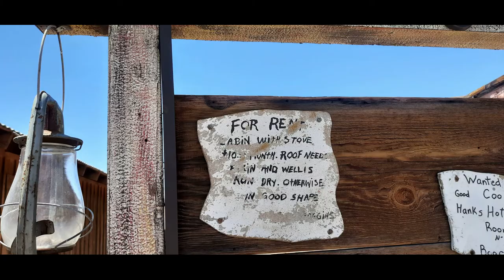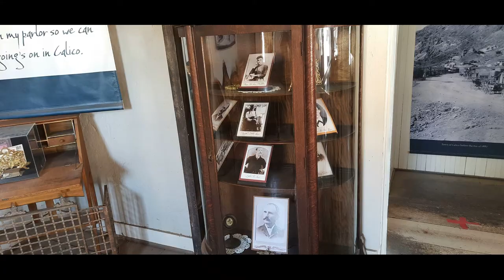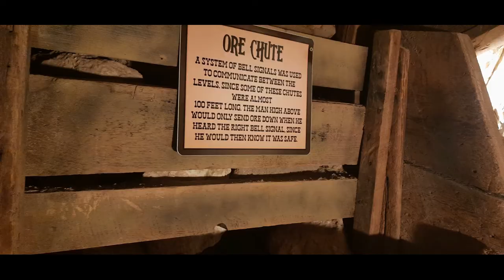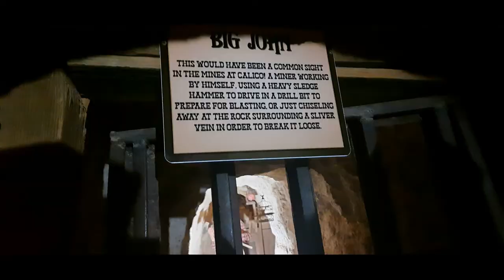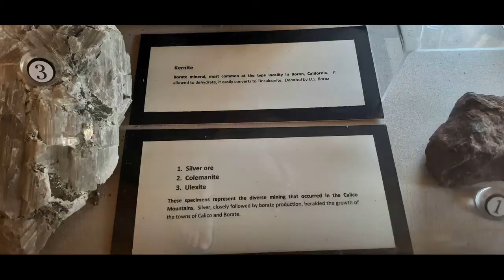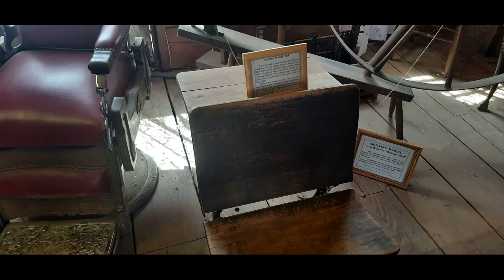Calico Ghost Town (Part 1) | Slideshow | Season 4, Episode 1 (5/4/2021)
Our journey to the Wild West has begun! On Monday, May 3, 2021, we packed all our clothes, laptops, and some other stuff and set off for a long, 1-week journey. It was during my spring break! We set off from our home in San Francisco and drove to Barstow since it's still tough to fly by plane. It took us over 6 hours to get there and we were exhausted, so we stopped there at Hampton Inn & Suites. We arrived there at 11PM, and the landscape wasn't seen as clearly. When we woke up, we saw a large desert with absolutely no horizon, and tumbleweed was growing everywhere. Our plan for May 4 was to visit the Ghost Town. But before we did that, we had breakfast and went to the swimming pool. Finally, after that, we decided to begin our fabulous journey. The journey to the WILD WEST!!!
HISTORICAL BACKGROUND ON THIS PLACE
For some historic background, this was a former mining town and people mined gold there (as you can tell by my pictures here). Four prospectors set out from Grapevine Station (present-day Barstow, California) in 1881 in search of a mountain top to the northeast. The top, the mountain range to which it belonged, and the town that followed were all dubbed Calico after they identified it as "calico-colored." In the mid-1880s, the four prospectors found silver in the mountain and founded the Silver King Mine, which became California's largest silver producer. In early 1882, a post office was built, and the Calico Print, a weekly newspaper, began publication. Three hotels, five general stores, a meat market, pubs, brothels, and three restaurants and boarding houses were soon established in the area. A school district and a voting precinct were created by the county. A deputy sheriff and two constables, two lawyers and a justice of the peace, five commissioners, and two doctors were all on the payroll. A Wells Fargo office, as well as a telephone and telegraph service, were also available. Calico had over 500 mines and a population of 1,200 people at its peak in silver production in 1883 and 1885. The Boot Hill graveyard was used to bury local bad guys.
OUR EXPERIENCE OF THIS PLACE
By visiting this town, we learned a lot of cool stuff, about how people lived there, how people mined gold, and how people used to live in tilted houses. YES, you heard it right! There is a sort of mystery spot here in Calico, as it is in Santa Cruz County far north. We also saw a palo verde tree, a sort of desert pine tree. We saw a lot of cool vintage wagons, and, as you can tell, saloons under the air...By the way, you could see my new cowboy hat in the intro and at the end of the slideshow. The thing is that to make us more motivated to complete our journey, I bought myself a cowboy hat. It was a tough choice because there were plenty of nice cowboy hats, but my final choice was this one. Then we picked a cowboy hat for my little bro, but none of the hats fit, except for the SHERIFF hat with two charged guns! At first, I was frightened when buying it, but then I got used to it. And this is the story of how the new Sheriff of Calico was born, Sheriff Nicky Frost (don't confuse with actor Nick Frost)! We also bot some rock candy. Now, don't worry, these are not real rocks, those are just candies with chocolate. We left the town with a positive impression of it and went to dine at Panda Express. After that, we entered our adobe where we lived while traveling in this wonderful desert!

Do not search for another house, because this is the best one, with a small oasis with eucalyptus trees and Palo Verdes, and a whole rancho devoted to yourself! P.S. There are also small jerboas coming for food, so be ready to love them!

All photos and videos were taken on May 4, 2021.